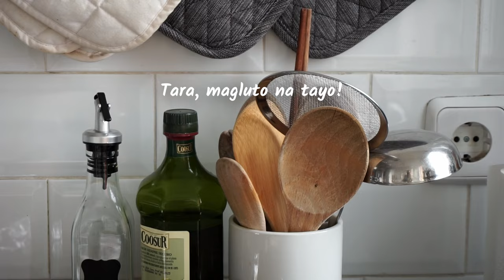TINOLANG TAHONG – Ulam Pinoy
Today's Ulam: TINOLANG TAHONG, quick and easy to make, perfect for the cold weather!

INGREDIENTS:
Mussels
Ginger
Garlic
Onion
Tomato
Celery
Black pepper
Patis (or salt)

🙏🏼 Salamat po!